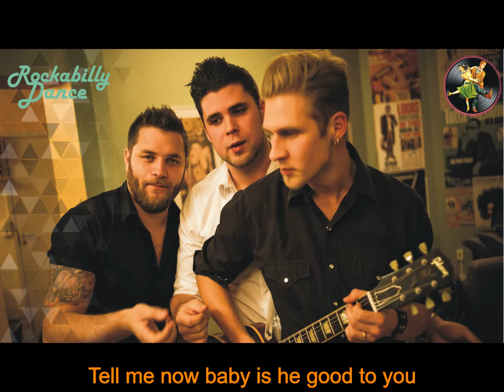John Lindberg Trio - I´m on fire (COM LEGENDA)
John Lindberg começou a cantar aos 13 anos com sua guitarra no estilo rockabilly. Logo John Lindberg no vocal principal e guitarra juntou-se ao baixista Martin Engström e ao baterista Joakim Dunker, formando John Lindberg Rockabilly Trio . Com esse nome, eles lançaram seu álbum de estreia em 2006, autointitulado John Lindberg Rockabilly Trio . Encontrando uma boa recepção, eles fizeram uma turnê no Natal de 2006, abrindo os The Refreshments .
Eles renomearam a banda John Lindberg Trio e começaram a incluir outras influências musicais como rock alternativo além da tradição inicial do rockabilly e lançando seu álbum seguinte, Win or Lose . Mas foi com seu terceiro álbum, Brand New Philosophy, em outubro de 2009, sob a gravadora Cosmos, que a banda obteve sucesso comercial com o álbum alcançando a posição # 1 no Swedish Albums Chart.
Depois de rebatizar a banda mais uma vez como JLT (abreviatura do antigo nome John Lindberg Trio) ou como JLT (John Lindberg Trio) , um quarto álbum com um sucesso ainda maior foi lançado com Made For Rock N Roll pela gravadora Enviken atingindo # 2 no ranking a parada de álbuns sueca. A banda lançou seu quinto álbum juntos em maio de 2012, chamado Hell of a Ride, pela gravadora Cosmos, e também alcançou a posição # 3 na parada de álbuns.